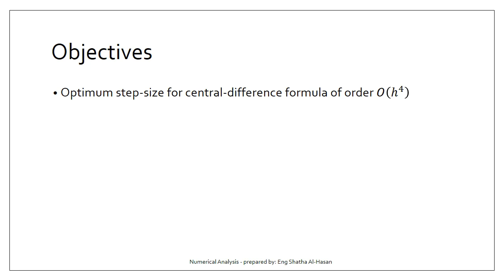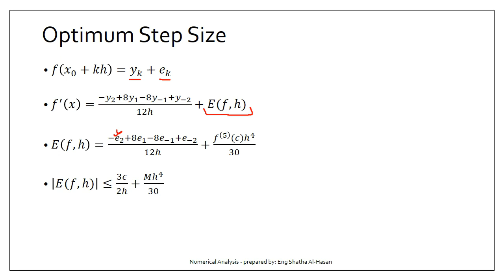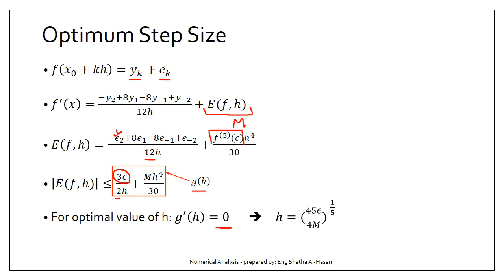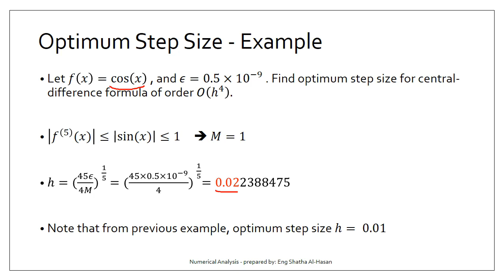Chapter 6 Lecture 17 Part 2